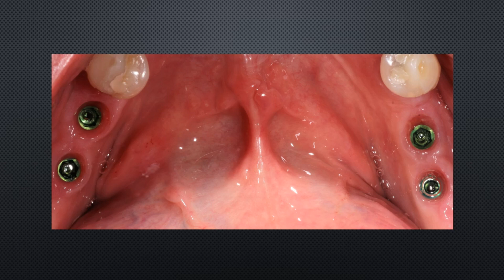PROTESIS DENTAL sobre IMPLANTES Parte 2. ✅ [SERIE IMPLANTES DENTALES]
En este video seguiremos hablando de prótesis sobre implantes dentales. Estaré tocando el tema de la PROTESIS DENTAL parcial fija soportada sobre implantes dentales, en qué consiste y sus componentes.

Más que explicártelo, te lo mostraré de manera interactiva con una serie de fotografías de casos que he realizado a lo largo de mis 14 años de experiencia colocando  prótesis e implantes dentales.

Espero que la información te sea de utilidad; no olvides visitar mi sitio web y seguirme en mis redes sociales, donde te comparto mi experiencia dentro de la práctica dental privada. Te dejo los vínculos a continuación:

¿Quieres SABER cómo GRABO?
Acá te dejo mi SETUP:
Canon EOS 6D Mark II Digital SLR Camera Body, Wi-Fi Enabled
Sigma 35mm F1.4 Art DG HSM Lens for Canon, Black
Mackie ProFXv3 Series, 10-Channel Professional Effects Mixer with USB, Onyx Mic Preamps and GigFX effects engine - Unpowered (ProFX10v3)
Shure PG48-XLR Cardioid Dynamic Vocal Microphone with XLR-to-XLR Cable
18 inch Led Ring Light with Tripod Stand & Phone Holder